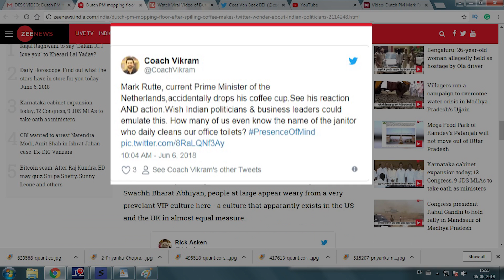Dutch PM mopping floor after spilling coffee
A video of Dutch Prime Minister mopping the floor after he accidentally spilt coffee inside the country's Parliament has taken the internet by storm. In the video, Mark Rutte is seen cleaning up the mess he created without assuming the housekeeping staff would obviously attend to it.